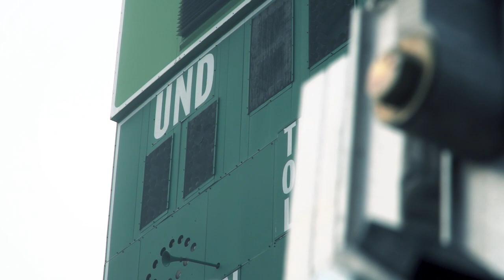Day By Day Season 7, Episode 8 | Midco Sports | 10/03/24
"All that matters is the message that's being said in this building, and focus on us." – Isaac Fruechte

DayByDay: Inside North Dakota Football
- Episode 8
- Murray State Recap
- Runnin' Romfos
- Rivalry Week

Midco Sports is your local and regional sports source for live games, analysis and programming in South Dakota, North Dakota, and Minnesota.